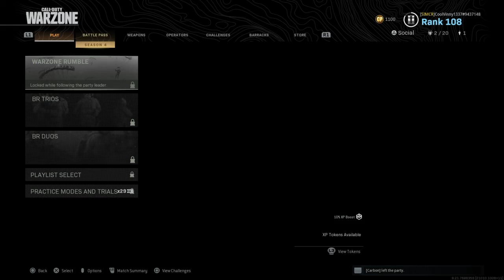Warzone, Goulag Compilation Accidentel